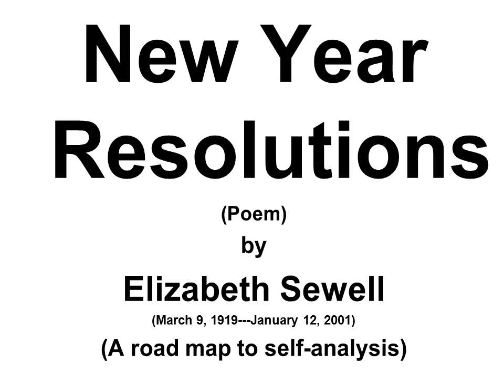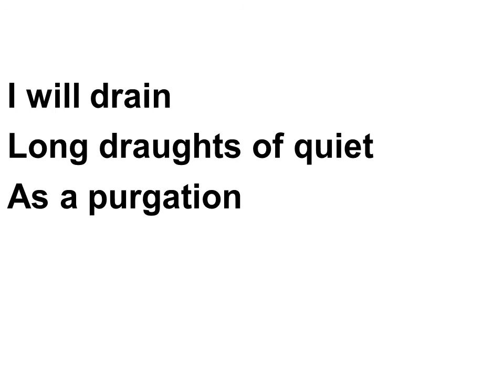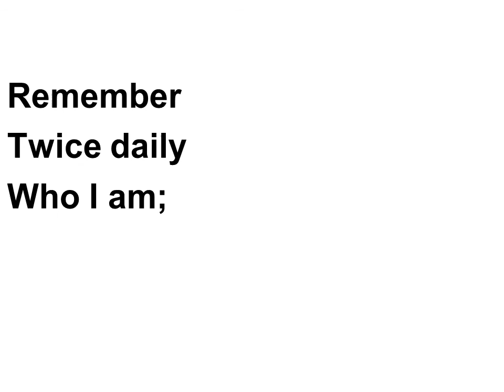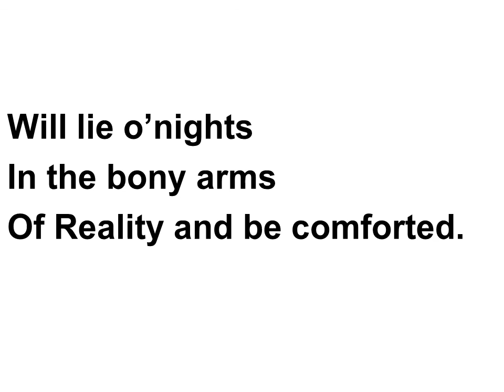New Year Resolution by Elizabeth Sewell | BA English Lectures | BA English Part 1